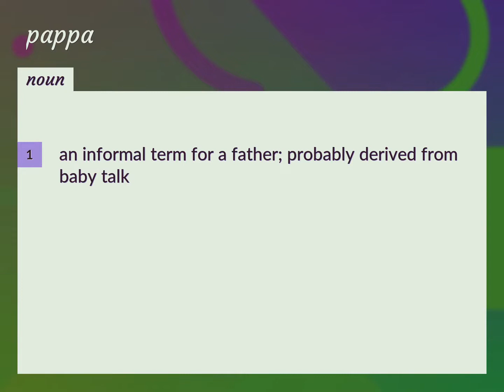Pappas | meaning of Pappas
What is PAPPAS meaning?